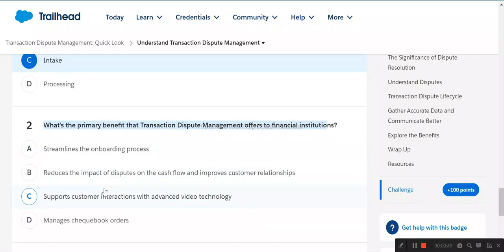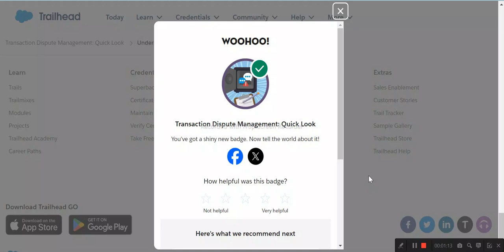Transaction Dispute Management: Quick Look | Salesforce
Transaction Dispute Management: Quick Look | Understand Transaction Dispute Management | Salesforce